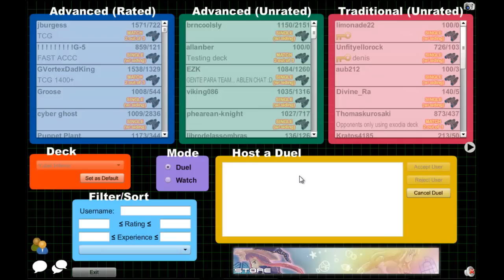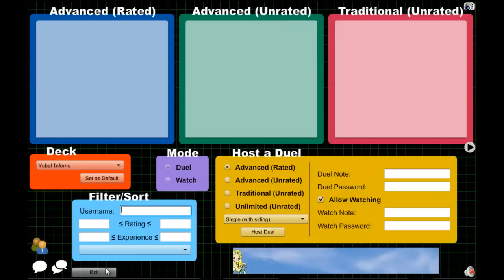Vitamin Y (Season 3): Loosin' Control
Dueling Network Vitamin Y back for a third season of duels with the Anti-meta deck of the new Yubel Inferno deck with Fire King High Avatar Garunix. Testing it against various meta decks to see how I would fair in a YCS or regional.